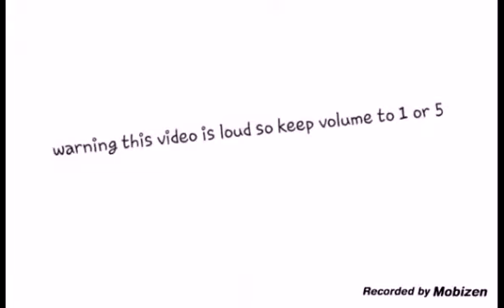The endoskeleten has awake fnaf easter egg ....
Easter egggg